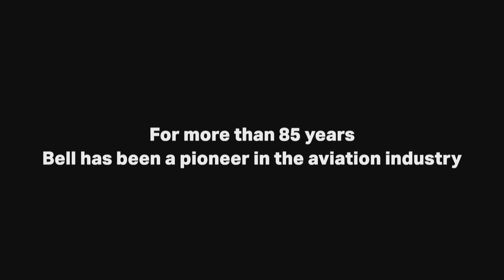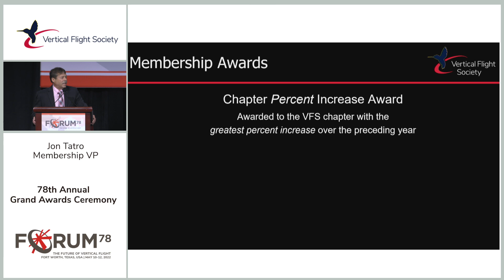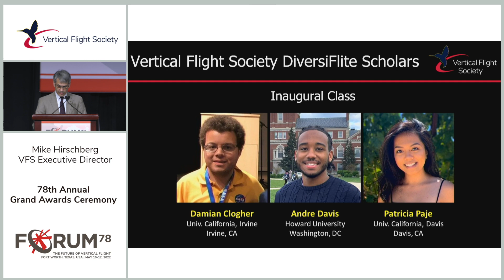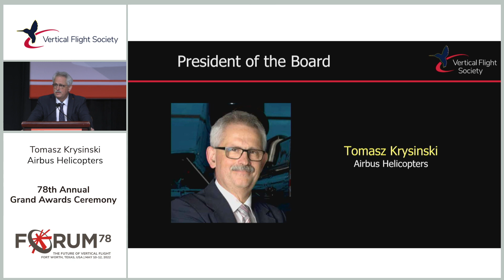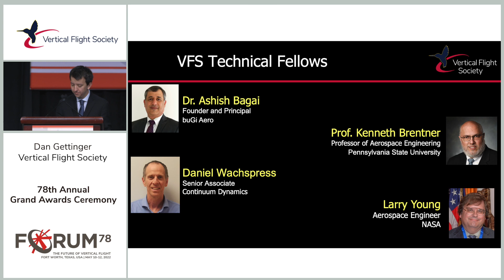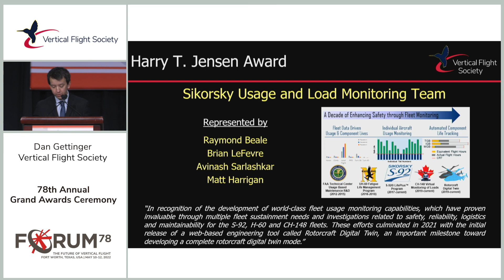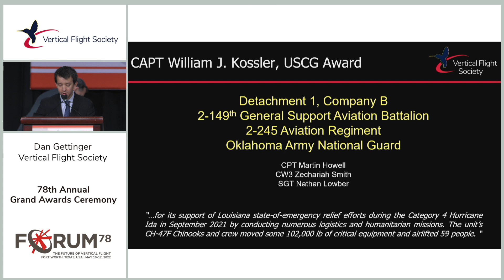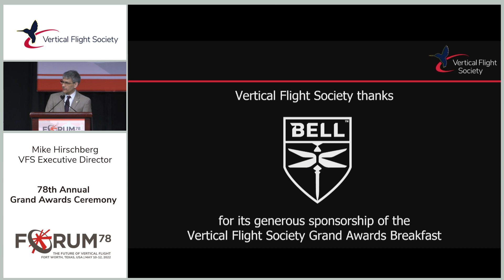78th Annual Grand Awards Ceremony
On May 12, 2022, the Vertical Flight Society held its 78th Annual Grand Awards Ceremony, in conjunction with Forum 78. Scores of individuals and groups were honored for career achievements, amazing accomplishments, and impressive scholarship. Watch the awards ceremony to help honor these amazing winners with the most prestigious awards in vertical flight.

The 78th Annual Forum & Technology Display took place May 10-12, 2022, at the Fort Worth Convention Center in Fort Worth, Texas. At Forum 78, nine special sessions and the annual CEO panel and keynote were video-recorded, and are available for members only The 78th Annual Grand Awards ceremony, and the Future Vertical Workforce panels are available on the VFS YouTube Channel.